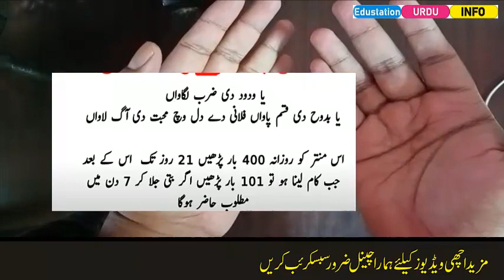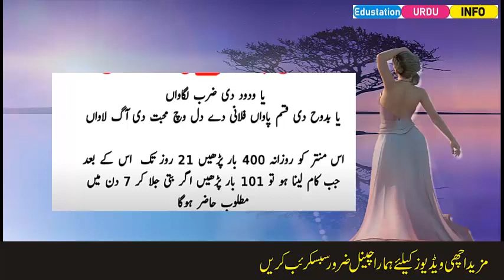Apni mohabbat se thak thak karne wala powerful amal-Edustation Urdu Info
Is video me apni mohababt se pyar or thaka thak karne wala amal dia gaya hai agar ap kis bhi larki se  pyar karte hain to ap yeh amal  kare ap ko ap k pyar mil jaey ga or pyar kare gi